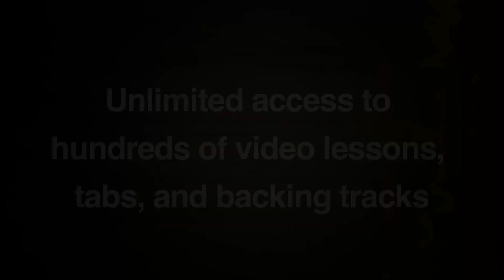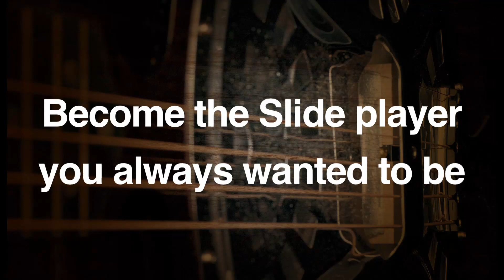Learn Dobro Online with Andy Hall